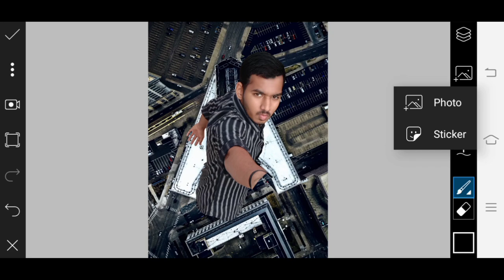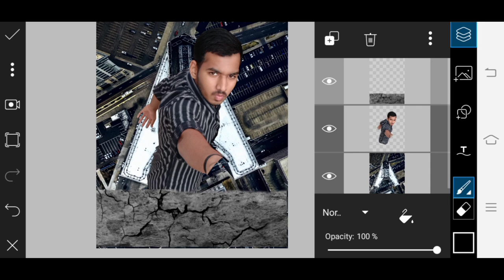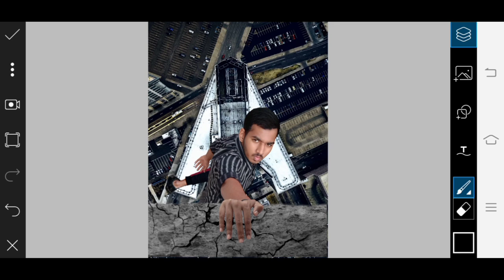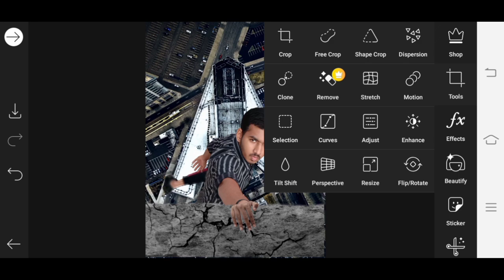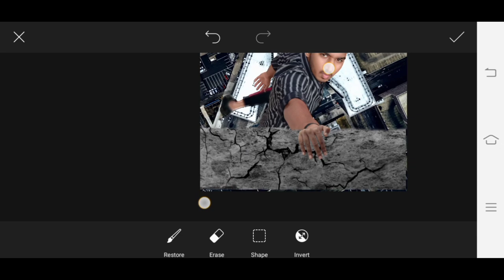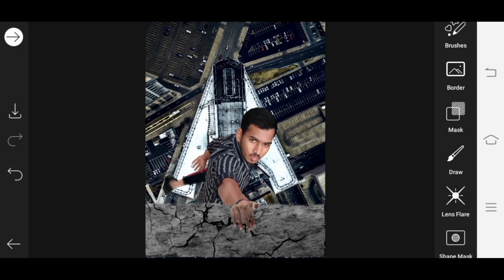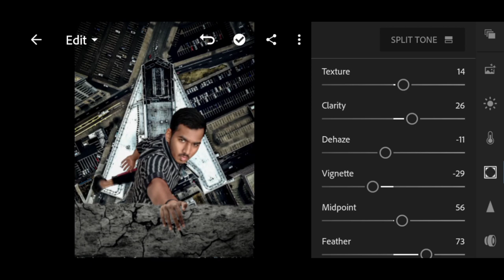HD Manipulation Free Picsart Tutorial (Hanging concept)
Hey guys we are gonna edit hanging concept which will be very easy and interesting. Try this type of editing in picsart for instagram posts and be creative